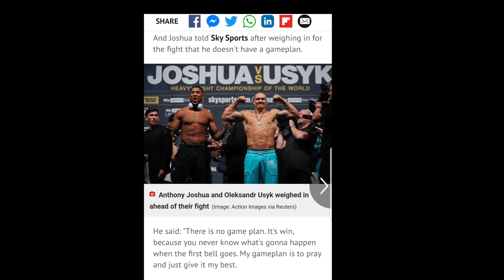Anthony Joshua CONFIRMS there was no game plan heading into his title fight with Usyk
Anthony Joshua admitted he and his team had no tactical gameplan heading into his heavyweight title bout with Oleksandr Usyk.

And to be fair it kinda showed..

Oleksandr Usyk became only the third boxer in history – after Evander Holyfield and David Haye – to win world titles both at cruiserweight and heavyweight.[8] At the same time, Anthony Joshua's defeat left the prospect of a highly-anticipated undisputed unification bout with Tyson Fury in tatters.[8][9]

According to CompuBox, Oleksandr Usyk connected more total punches than Anthony Joshua – 148 to 123. He was also more precise of the two opponents, landing 28% of punches thrown compared to Joshua's 19.2%. Usyk's landed punches were the most by a Joshua opponent. Usyk closed the show by landing 29 punches in round 12, the most by a Joshua opponent.[10]

After the fight, Usyk performed a little Cossack dance in the ring to celebrate his victory.

Anthony Oluwafemi Olaseni Joshua, OBE (born 15 October 1989) is a British professional boxer. He is a two-time former unified world heavyweight champion, having held the WBA (Super), IBF, WBO, and IBO titles from December 2019 to September 2021, and previously between 2016 and June 2019. At regional level, he held the British and Commonwealth heavyweight titles from 2015 to 2016.

As an amateur, Joshua represented England at the 2011 World Championships in the super-heavyweight division, winning a silver medal. He also represented Great Britain at the 2012 Olympics, winning gold. In 2014, a year after turning professional, he was named Prospect of the Year by The Ring magazine. In 2017, his victorious fight against Wladimir Klitschko was named Fight of the Year by The Ring and the Boxing Writers Association of America. Joshua is the second British boxer, after James DeGale, to win both a gold medal at the Olympics and a world title by a major professional sanctioning body, as well as the first British heavyweight to do so.

As of June 2021, Joshua is ranked as the world's second-best active heavyweight by The Ring, Transnational Boxing Rankings Board and BoxRec,[2] as well as the seventh-best active boxer, pound for pound, by BoxRec.[3] He has been ranked by BoxRec as among the world's top 10 heavyweights since 2014, and was ranked at No. 1 at the conclusion of 2016 and 2017.[4] Joshua's knockout-to-win percentage stands at 91.67%, with an overall knockout percentage of 63.6% in world heavyweight title fights